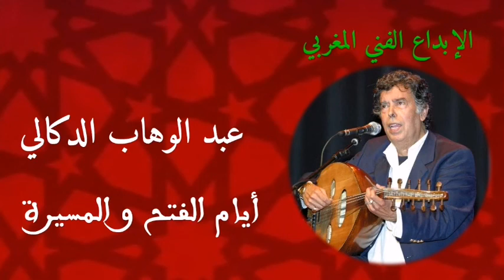أيام الفتح و المسيرة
لحن و غناء الموسيقار عبد الوهاب الدكالي